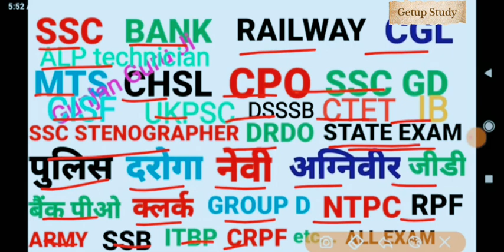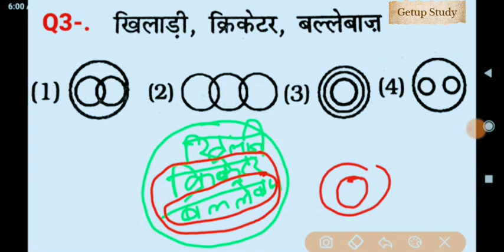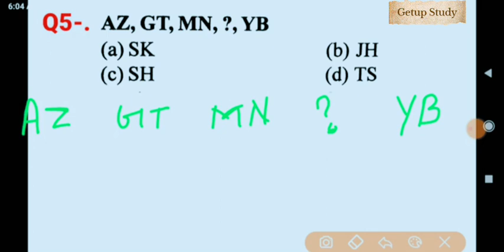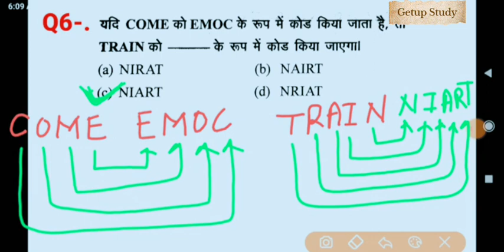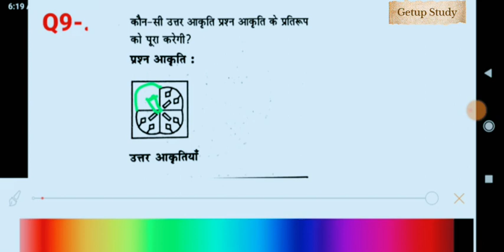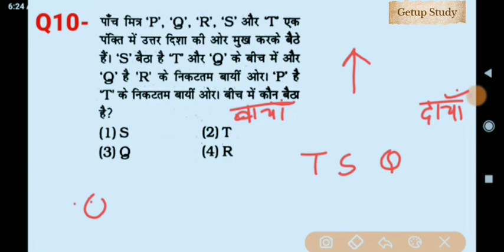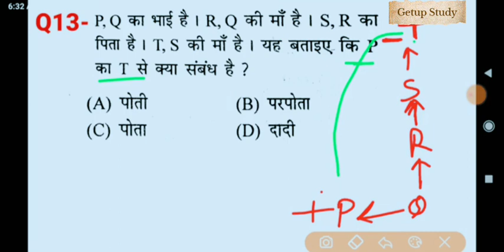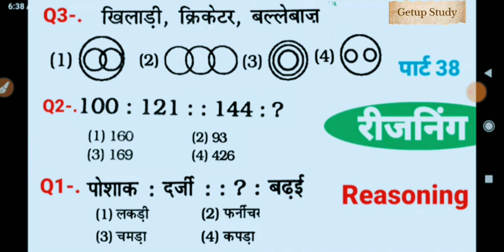रीजनिंग प्रश्न।। reasoning tricks|| top 10 reasoning questions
ssc cgl reasoning previous year questions
reasoning
ssc chsl reasoning previous year questions
ssc chsl reasoning class
ssc chsl reasoning syllabus
ssc reasoning
reasoning for ssc chsl
bank reasoning
ntpc reasoning
railway reasoning
reasoning short tricks in hindi
rrb reasoning
reasoning vdo re exam
adda247
ssc chsl reasoning short tricks rwa
ssc cgl reasoning questions
reasoning for vdo re exam
ssc chsl reasoning questions
rrc reasoning
calendar reasoning
ssc chsl complete syllabus
upsssc vdo reasoning
ssc 2023 question
delhi police constable reasoning question
delhi police constable reasoning practice set
railway group d 2023 question
ssc maker
vdo re exam reasoning class
ssc chsl online class
ssc adda247
ssc cgl
upsssc vdo reasoning questions
vdo re exam reasoning
up vdo re exam reasoning
chsl
reasoning for upsssc vdo
reasoning for ssc gd
upsssc vdo reasoning class
delhi police reasoning
up bed reasoning marathon class
up bed reasoning classes 2023
up bed reasoning practice set
up bed reasoning classes
up bed reasoning 2023
up bed reasoning exampur
up bed reasoning marathon
up b.ed reasoning
up b.ed reasoning practice set
up b.ed reasoning classes 2023
up b.ed reasoning classes
up bed marathon
up bed entrance exam 2023
up bed reasoning
reasoning by jitin sir
up bed
up bed 2023 preparation
ssc chsl reasoning
ssc chsl reasoning syllabus 2023
ssc chsl reasoning adda247
chsl reasoning
ssc chsl
up exams abhinay maths
up vdo re exam reasoning practice set
rrb po reasoning previous year paper
rrb clerk reasoning
delhi police constable reasoning similar set
ssc reasoning latest questions
ssc reasoning new pattern questions
up vdo reasoning book solution
reasoning book solution
vdo reasoning book solution
vdo book solution
reasoning vdo book solution
reasoning vdo practice set
reasoning vdo
reasoning for vdo
chsl reasoning 2023
ssc cgl reasoning rankers gurukul
up vdo re exam reasoning class
upsssc
ssc cgl 2023
ssc cgl reasoning by vinay tiwari
reasoning by vinay tiwari
ssc cgl classes adda247

railway group d 2022 question
railway ntpc 2023 question
ssc reasoning questions
reasoning questions
reasoning question for competitive exams
tcs reasoning previous year question paper

maths trick
ssc chsl preparation 2023
ca foundation statistics
ssc delhi police constable
figure counting reasoning in hindi
how to solve alphanumeric series fast
reasoning number series
ssc mts reasoning by atul awasthi
ssc mts reasoning by atul sir

ssc mts reasoning strategy 2023

rrb po mains reasoning
ibps rrb mains reasoning

ibps rrb reasoning classes
reasoning for bank exam 2023
reasoning tricks
figure counting reasoning
reasoning puzzle tricks
reasoning puzzles for bank exams
reasoning for rrb clerk
reasoning for rrb po
ibps rrb reasoning
reasoning by puneet sir
miscellaneous questions
miscellaneous questions challenge
figure counting reasoning tricks
codin & decoding
bsf asi classes in reasoning
bsf head constable class
reasoning class for bsf
bsf asi reasoning classes
bsf hcm reasoning classes
reasoning for bsf asi
reasoning for bsf hc ministerial
bsf reasoning classes
reasoning for bsf
reasoning by preeti mam
dp constable reasoning practice set
dp constable reasoning
delhi police reasoning 2023
delhi police constable reasoning 2023
delhi police constable reasoning topics
delhi police constable reasoning class 2023
delhi police constable reasoning
vdo reasoning questions
delhi police constable 2023
alphanumeric series basic concepts
alphanumeric series adda247
alphanumeric series for bank